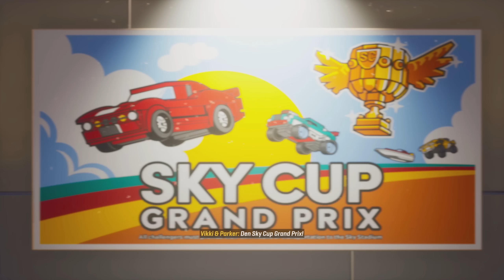WILLKOMMEN IN BRICKLANDIA! - LEGO 2K DRIVE Part 1